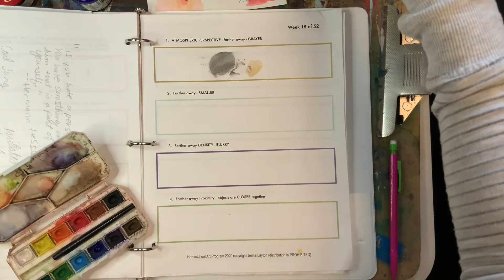FREE Homeschool Art Curriculum | The Basics of Atmospheric Perspective | 52 Weeks of Art | Week 18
In this video we will learn some tricks about Atmospheric perspective (in other words, how to make things appear further away).